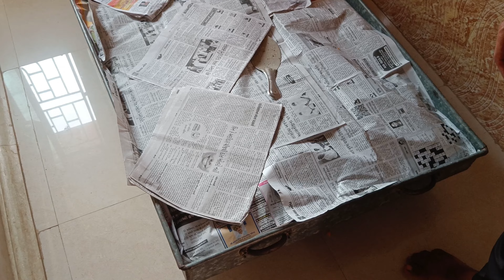at home with friends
your Quaris

travel vlog
travel video
travel video editing
travel vlog music
travel vlogzz
travel vlog bengali
travel video songs
vlog editing memes
vlog editing tutorial
vlog music
vlog video
vlog video kaise banaye
vlog editing
vlog editing app
vlogs telugu
vlog background music
Vlog
new vlog
lâm vlog
vlogs
vlog
vlog video
vlog video
maaz safder vlog
hot vlog
first vlog
alex gonzaga vlog
toni fowler
alex gonzaga